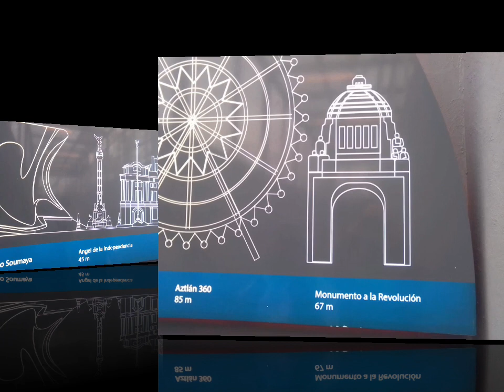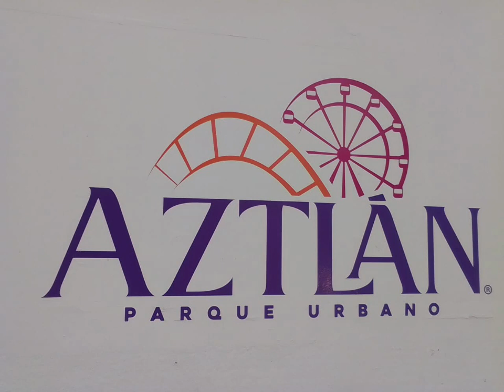AZTLÁN 360. Atracción en parque de diversiones, Segunda sección de Chapultepec, Cdmx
Paseo panorámico con duración de 15 a 17 minutos. Ubicado dentro de Aztlán Parque Urbano.